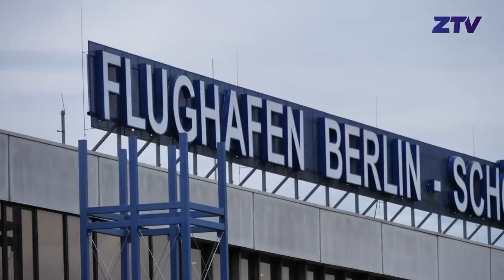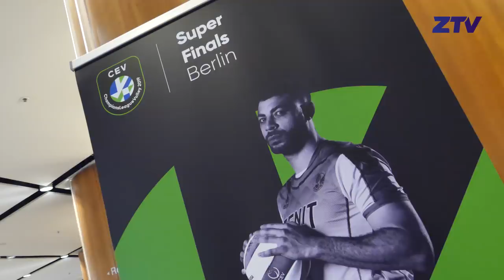В Берлине! "Зенит-Казань" прилетел на главный матч года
15 мая волейболисты казанского "Зенита" отправились в Берлин на финал Лиги Чемпионов, в котором команде Владимира Алекно предстоит встреча с одной из сильнейших команд мира итальянской "Кучине Любэ Чивитановой"

On May 15, Zenit-Kazan went to Berlin for the Champions League final, in which the team of Vladimir Alekno will meet with one of the strongest teams in the world, the Italian “Cucine Lube Civitanova”